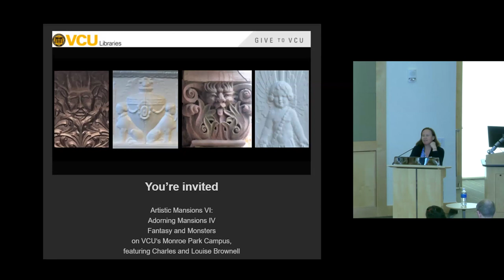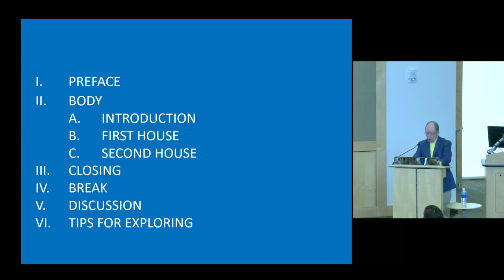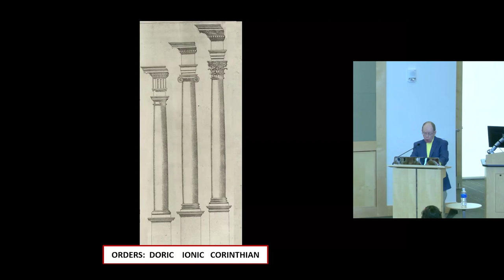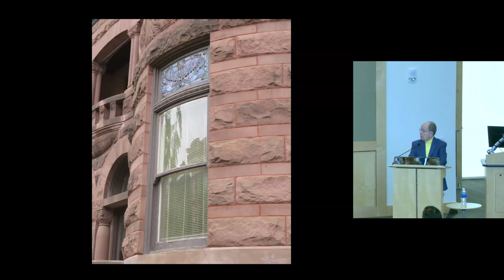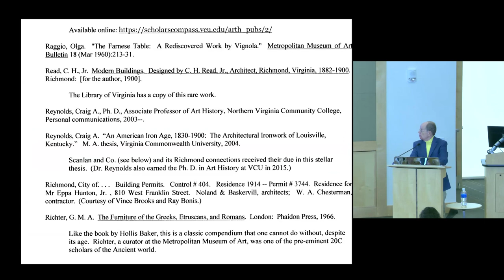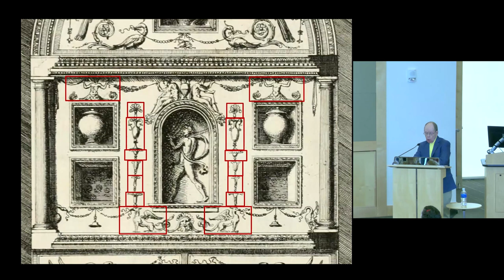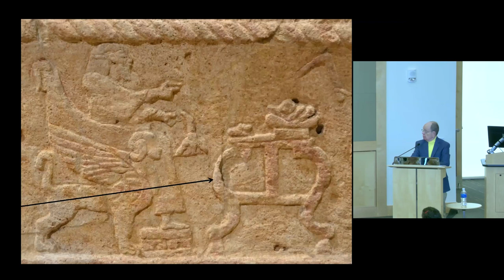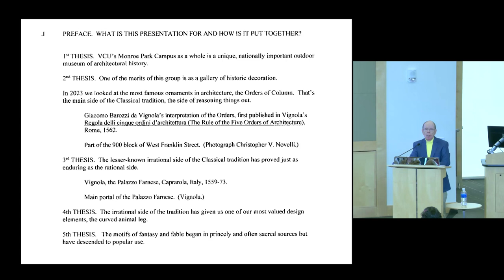VCU Libraries' Brownell Lecture 2024: Artistic Mansions VI, Adorning Mansions IV